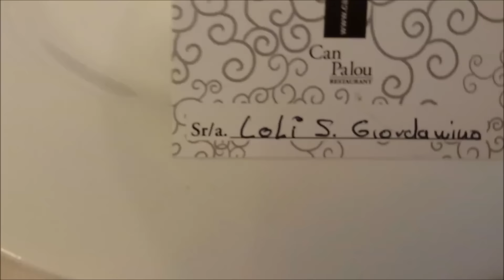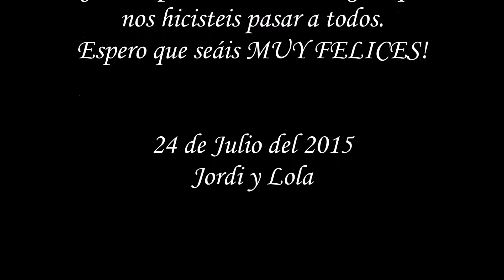Vlog 57 l La Boda de Jordi y Lola 24.07.15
En el VLOG de hoy os enseño lo bien que lo pasamos en la Boda de mi madre y de su marido Jordi.
No es algo profesional ya que no dispongo del material adecuado pero es un recuerdo que queria tener para mi aparte del que los novios vayan a tener.
Fue algo increíble y maravilloso que he querido compartir con todos vosotros.